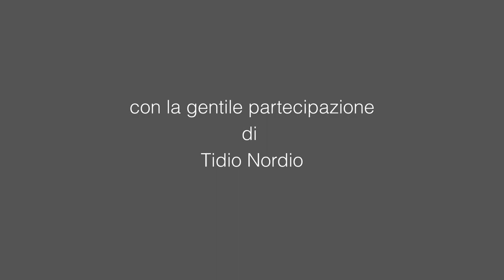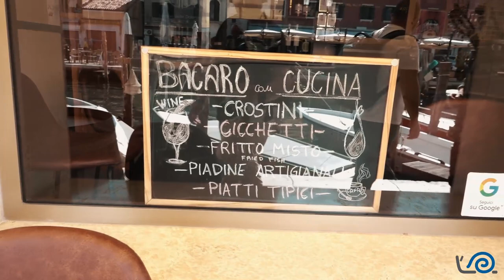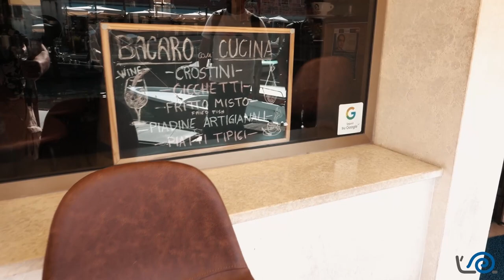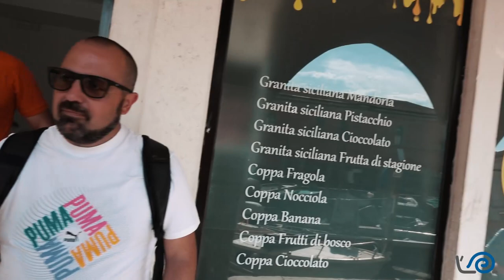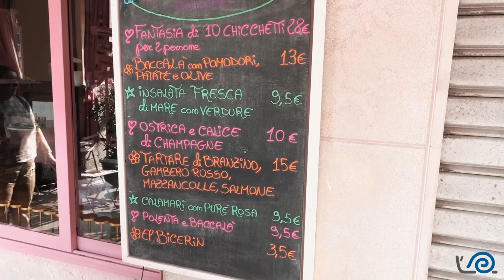CHIOGGIA... CHE STORIA - QUARTA PUNTATA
CHIOGGIA... CHE STORIA è un racconto non convenzionale in più puntate alla scoperta dei luoghi meno noti di una delle città più belle del Veneto, che ha molto da offrire a chi è disposto a perdersi tra le sue calli.

3:30 Altrove Chioggia
4:40 80 Fame & Sete
5:10 Gelateria San Giacomo 1169
7:25 Denis Pauletto
8:20 Merceria Riva Vena
11:43 e 13:12 La Chic chetteria
12:13 Lucia Casson e Andrea Guarnieri
14:11 Bacaro La Lanterna
14:53 Panificio da "Bigoli"